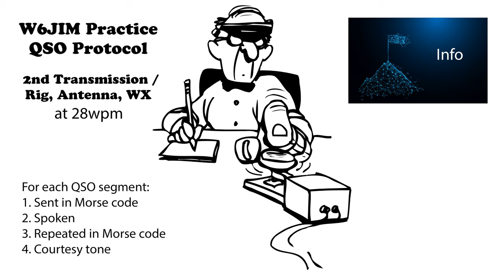Practice QSO - Exchange 2- Info - 28wpm